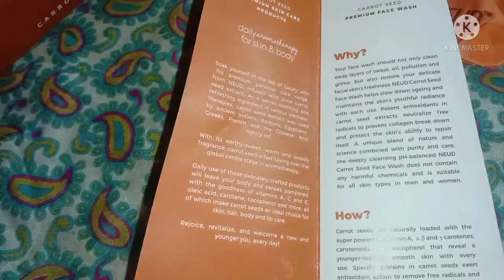💞NEUD CARROT SEED🥕FACE WASH natural skin care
Carrot seed facewash wave your skin's sadness the last goodbye by adding the goodness of Carrot Seed Extract to your skincare.

Did you know that Carrot seed is Infused with 100% Pure Carrot Seed Extract, this face wash deeply cleanses your skin without harming it. It makes sure that your skin feels fresh, glowing, and radiant all day long!